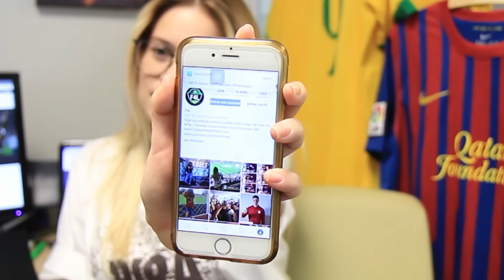Isa Responde #28 - Neymar destruiu na Champions!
Oieee, gente!

Rumo aos 100k de inscrito! Valeu pela moral, galera! Bora crescer cada vez, mais! Amamos vocês!

Se liga na nossa loja e compre um dos nossos mantos!

- Twitter: @RafaSouto01 | @Felippe08 | @BellaRotta | @LeoUsui | @yuthamatsuda